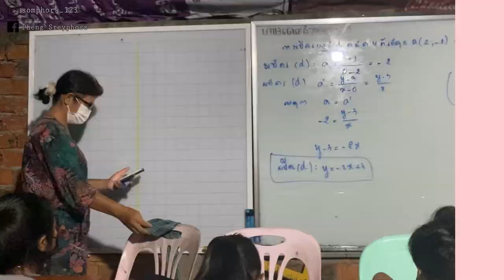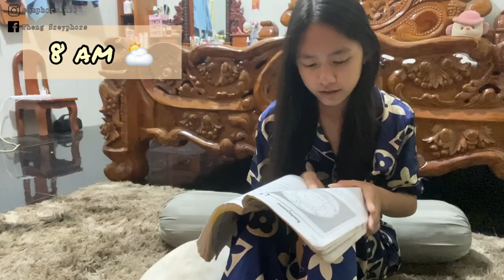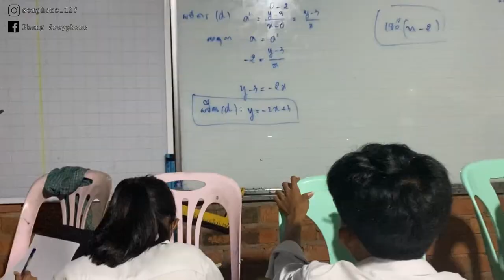* A week before disploma exam 📚✨ | ឌីប្លូម G-9 | Somphors 🫶🏻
Thankks for watching 🙏🏻✨